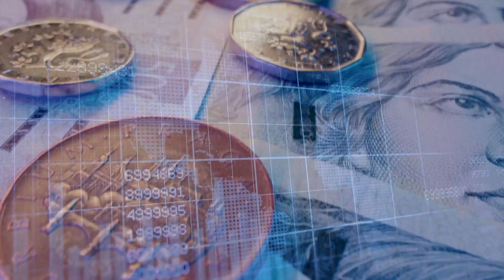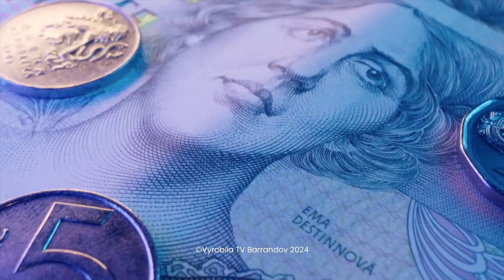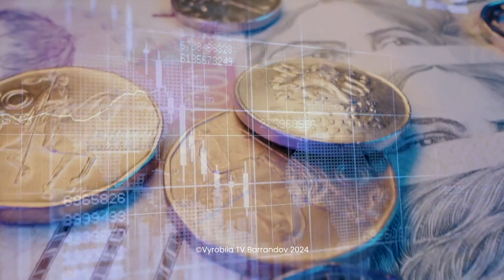Vaše peníze (2024/137)